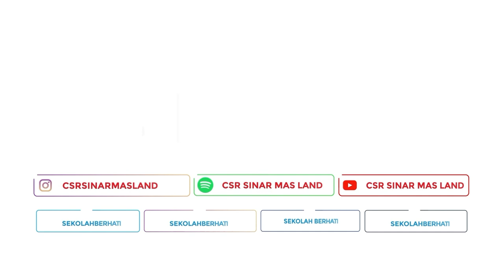Diseminasi Sekolah Berhati Kota Tangerang Selatan Batch 2